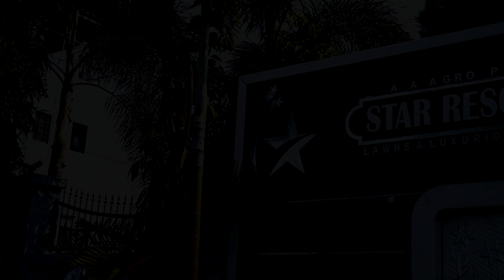Pratik X Sonal Wedding Highlight// creative Photography Varangaon//7507064015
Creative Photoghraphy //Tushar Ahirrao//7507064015